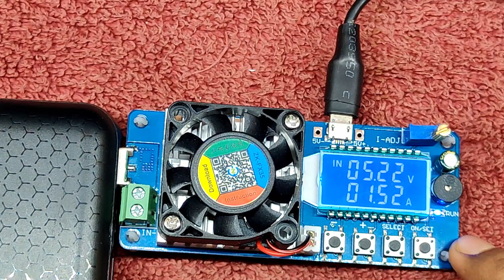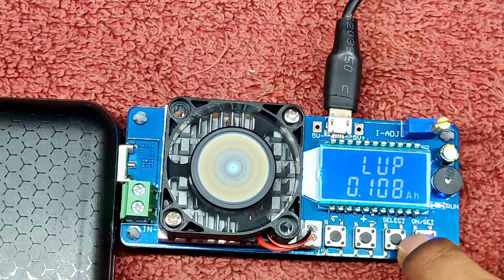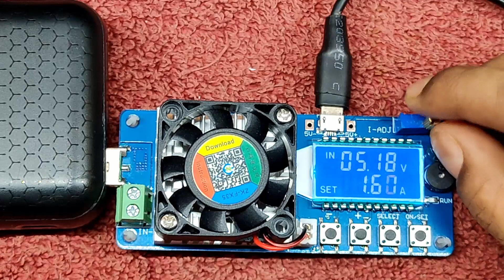ZK-FX35 (2 in 1) Battery Capacity Tester & Electronic Dummy Load | Unbox & Review | English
I recently bought a real cool little gadget from ebay that comes pretty handy if you're into battery stuffs. Hope you'll like this test review video.

00:00 Unboxing
05:45 Dummy Load Function
10:09 Battery Capacity Test Function
14:46 All Menus explained